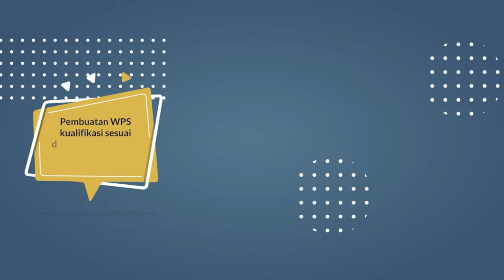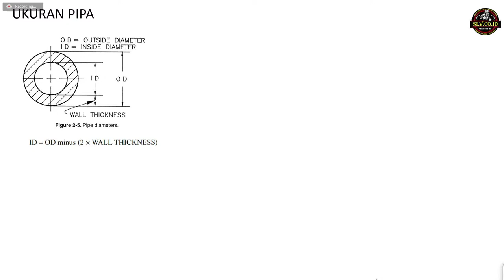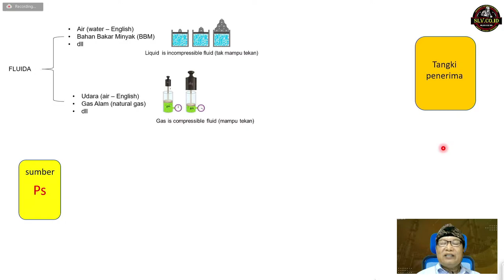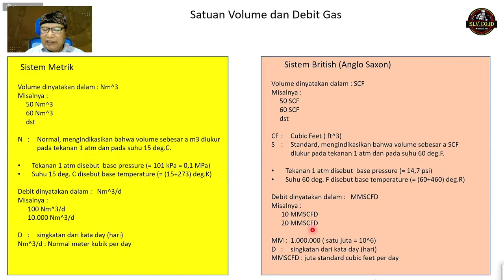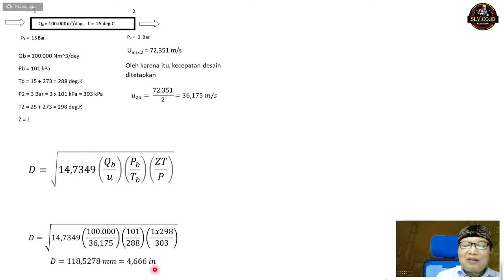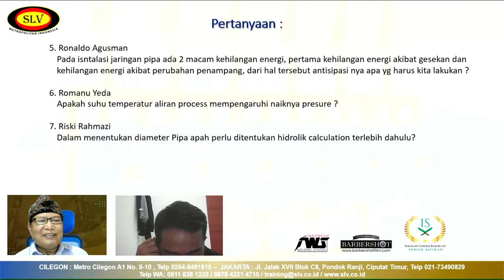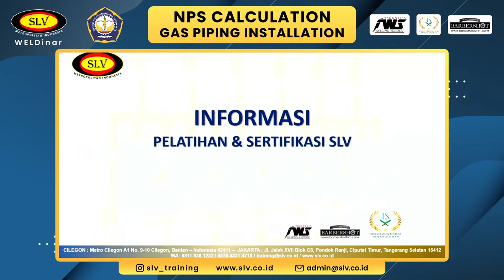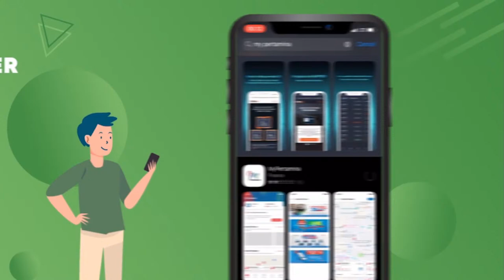NPS Calculation - Gas Piping Installation